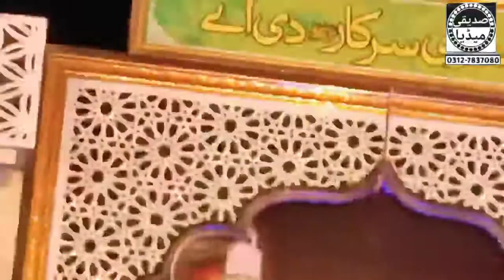New Beautiful Naat/Aaj duay ban gy amney sney/ Hafiz Waqar Umar Dhanraj 2021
Arshad Te Sadiya ya khaliq Ne makhlooq no